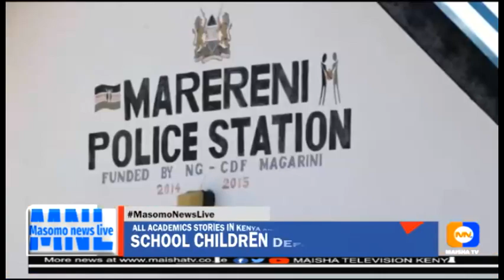SCHOOL CHILDREN DEFILERS